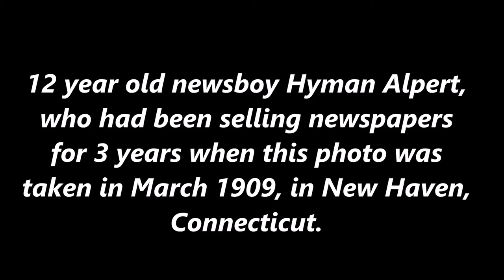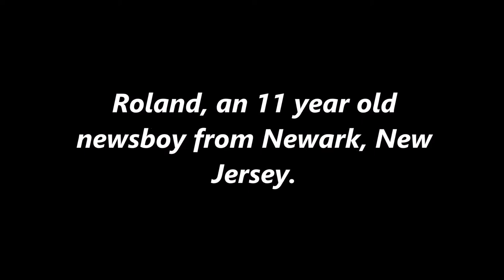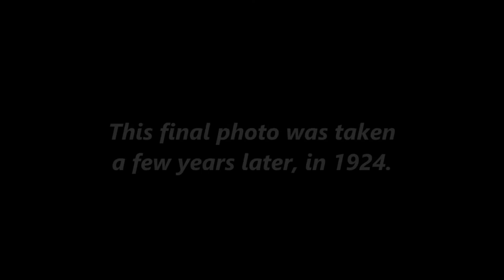10 Haunting Colorized Photos of Child Labors in Early 20th Century America